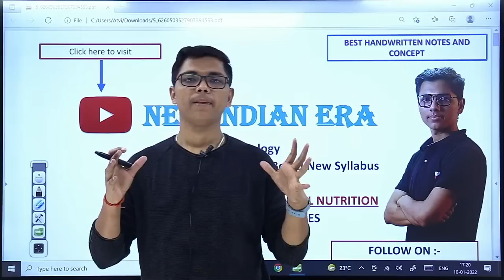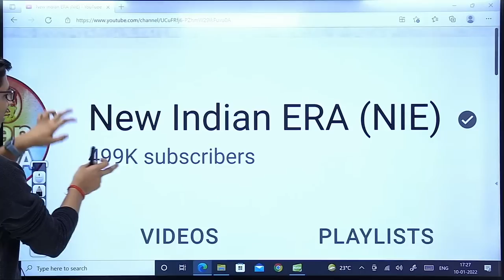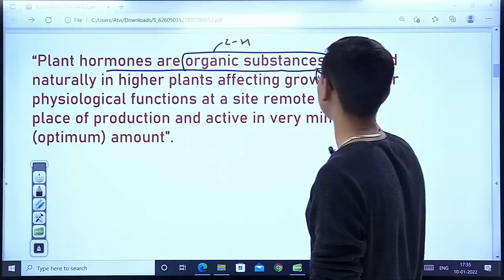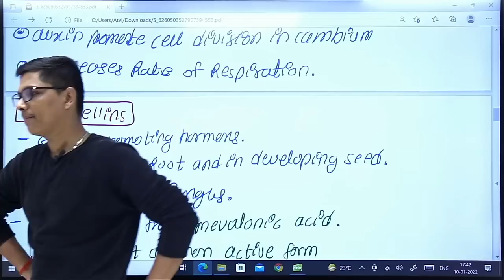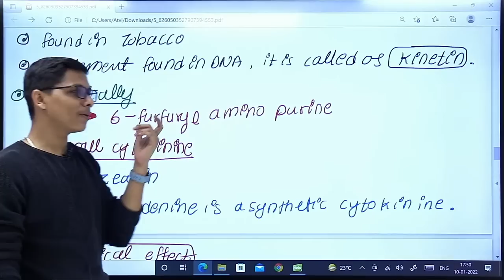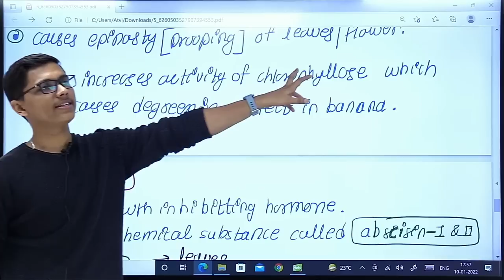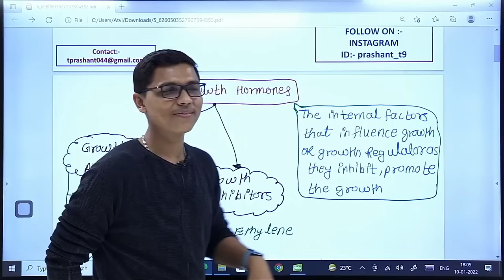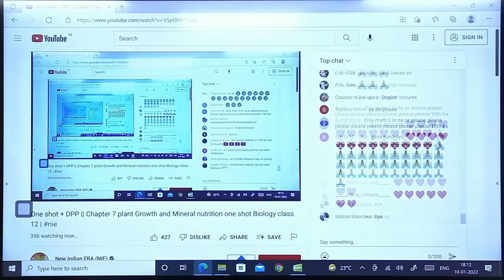One shot + DPP || Chapter 7 plant Growth and Mineral nutrition one shot Biology class 12